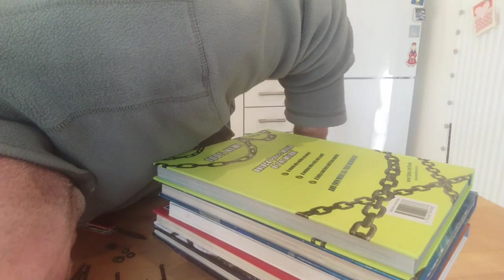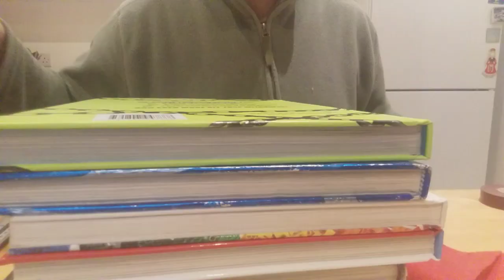kitchen table melodeon restoration part 7 full bass mechanism refurb - including refacing pallets